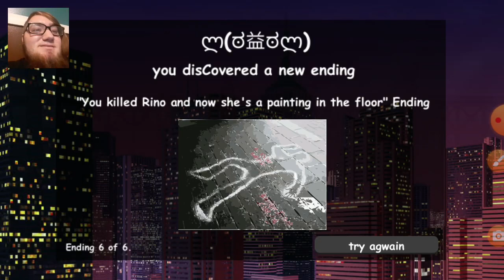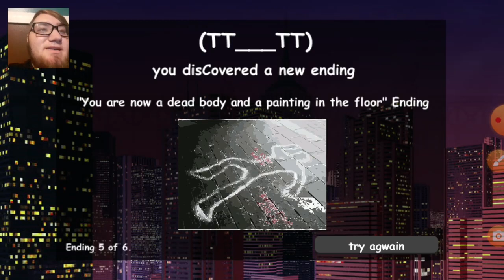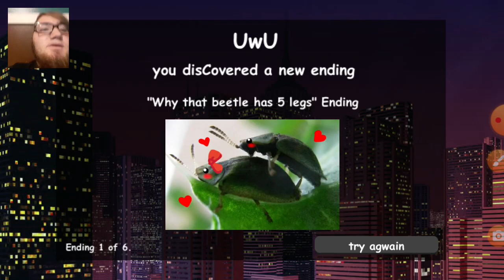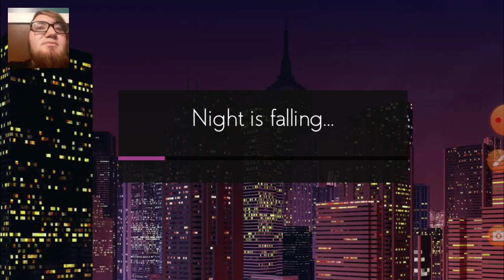Summer nights hooking up with a bug and then dying horribly